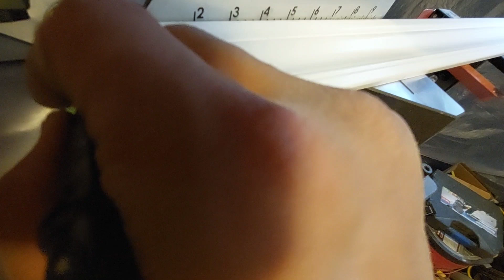난리다! 어려운 위치 문선 설치 방법! 벌크헤드, 좁은 공간, 못자리 부재, 스틸 스터드. 캐나다 하우스 인테리어 DIY (문선 Part.2)